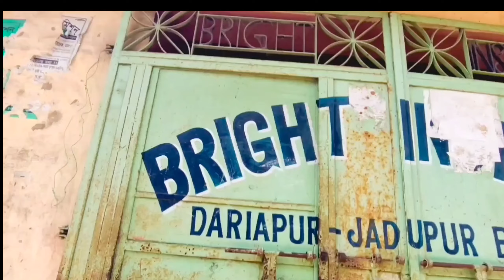ছোট বাচ্চাদের নাচ ❤️✨।। Bright Institution।। Salepur Branch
ছোট বাচ্চাদের নাচ ❤️✨।। Bright Institution।। Dariapur Salepur Branch